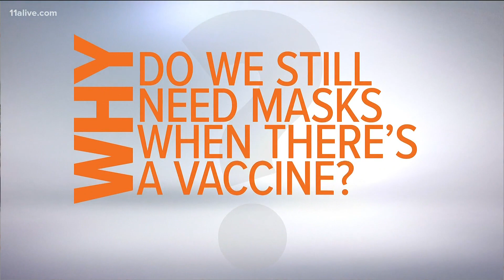Why should you continue wearing a mask even after you've been vaccinated?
11Alive's Why Guy Jerry Carnes explains.